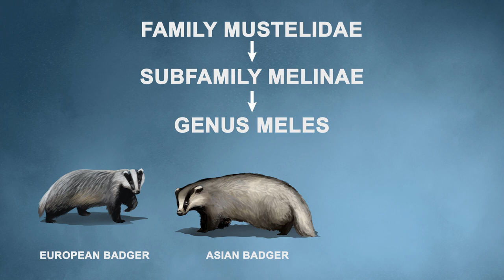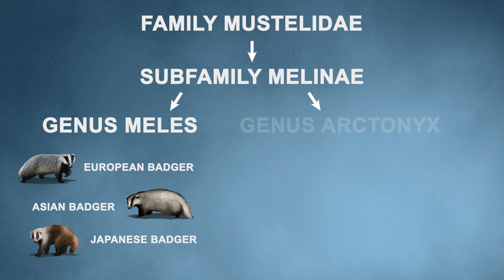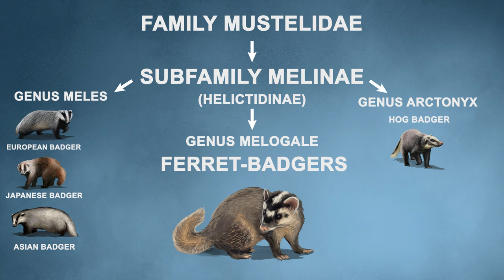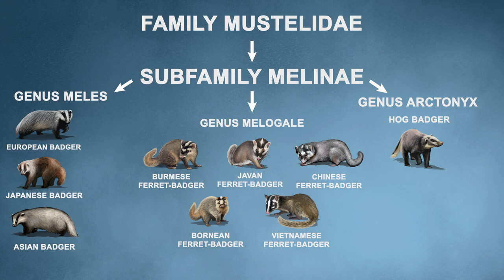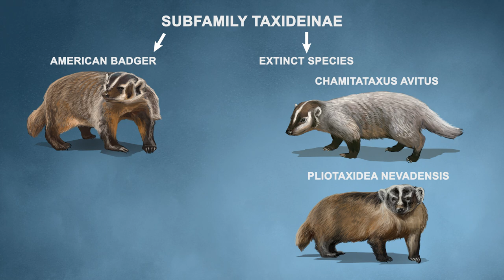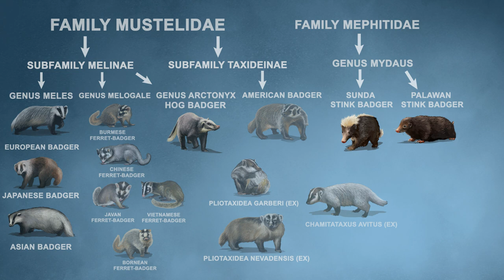All the Badger species!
Instagram: Search up 'Robbie McSweeney'